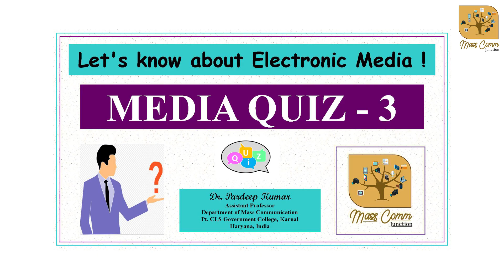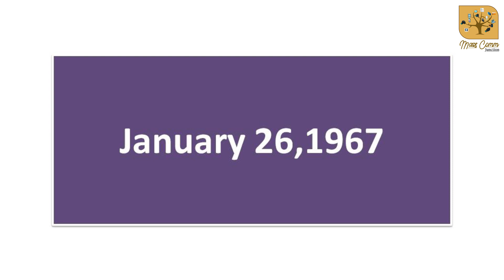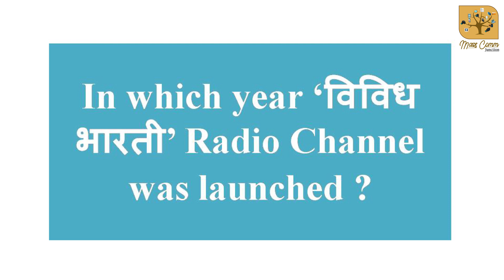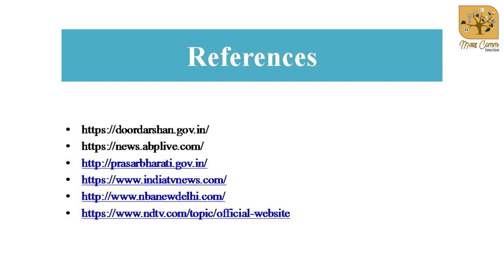27. Media Quiz-3 (मीडिया क्विज़)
A clear understanding of the basics terms and concepts of a subject is the key to success. There are many interesting ways to command over the major topics of a subject. Reading reference books and discussing different topics with our fellow beings is an easy way to memorize the things. Another way to keep the facts and figures on our tips is to practice the questions. Keeping the same in view, Mass Comm Junction has started its new series 'MEDIA QUIZ'. Through this Quiz an effort has been made to explore the field of Electronic Media.